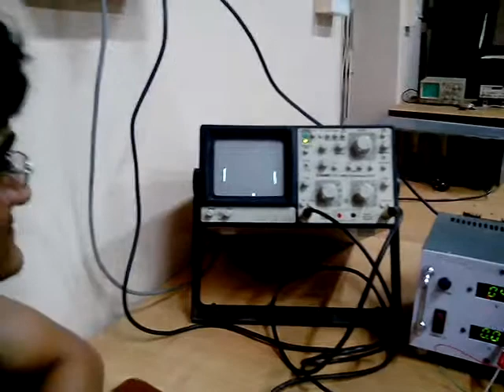Pong On Oscillocope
The project aims to develop the game PONG on a cathode ray oscilloscope. The brain of the project is ATMEGA16 micro-controller and joysticks are developed using simple potentiometers. The score are shown retro styles using LEDs.